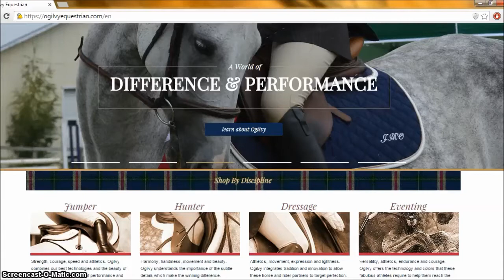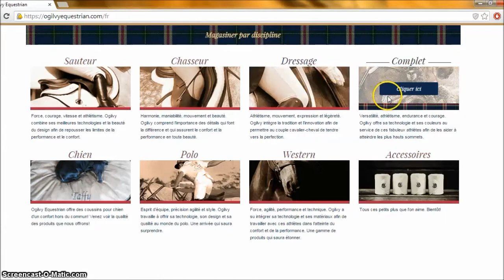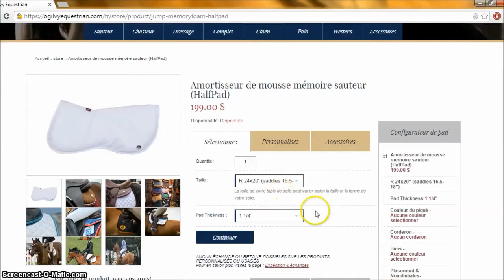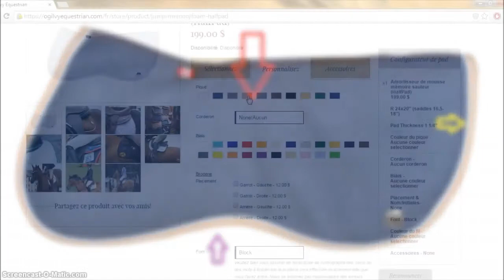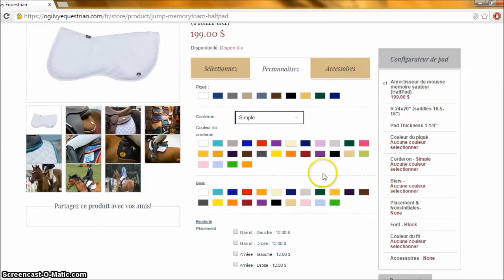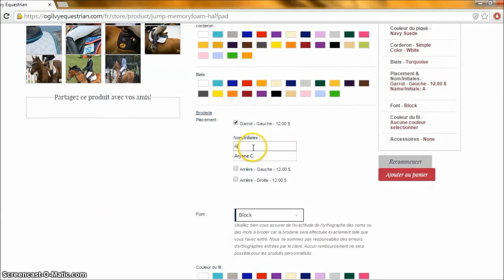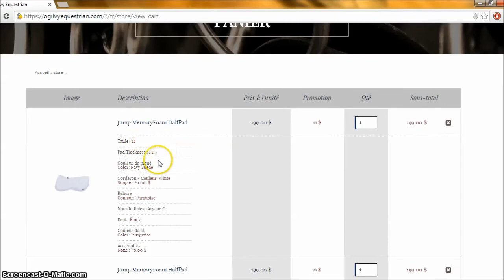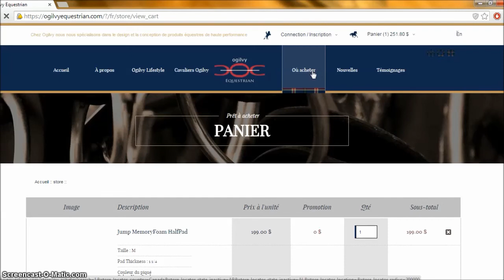Comment commander un pad Ogilvy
Voici une vidéo que m'a demandée Aryane C.
Je vous explique les options disponibles et vous montre des photos.

La chaîne youtube d'Aryane C.